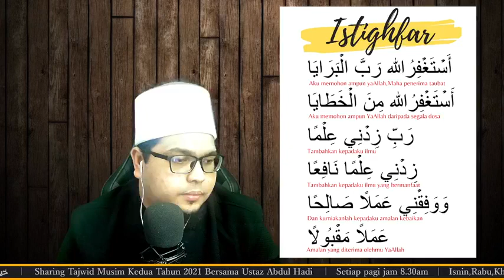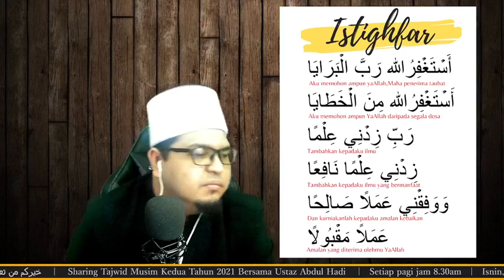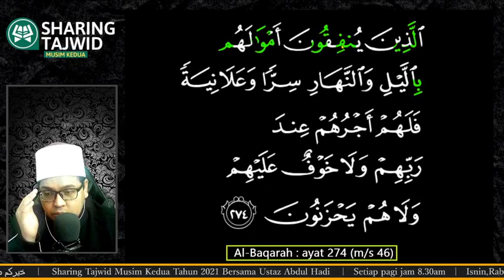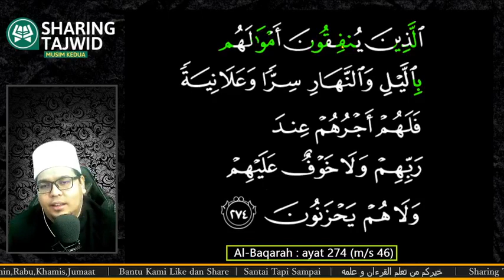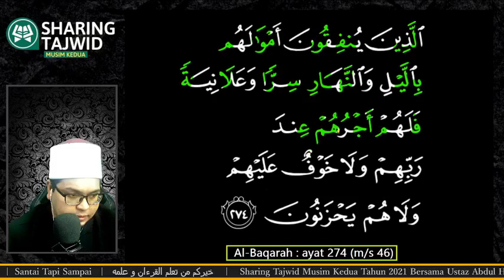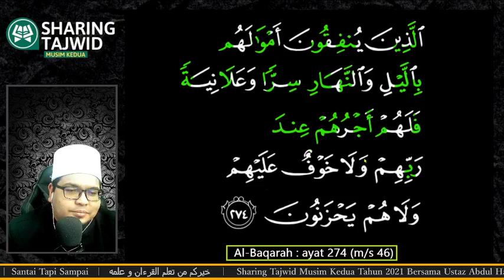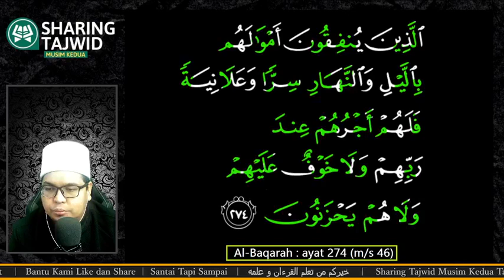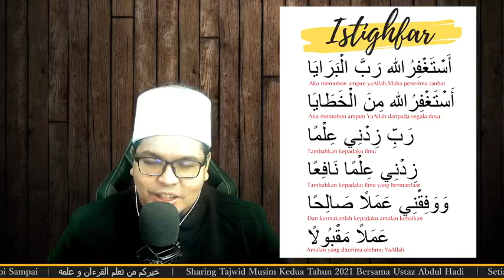SHARING TAJWID : SURAH AL BAQARAH MS 46 ( AYAT 274 )